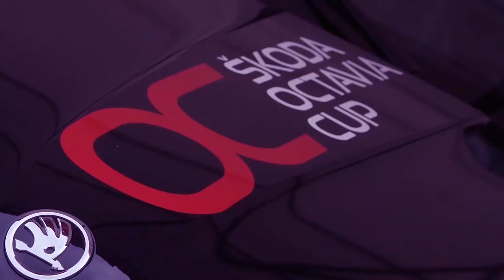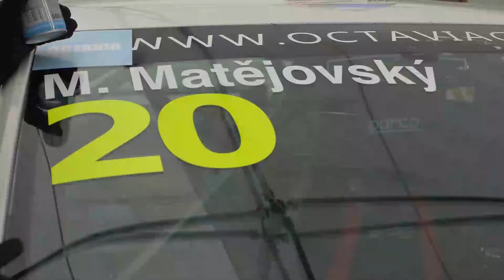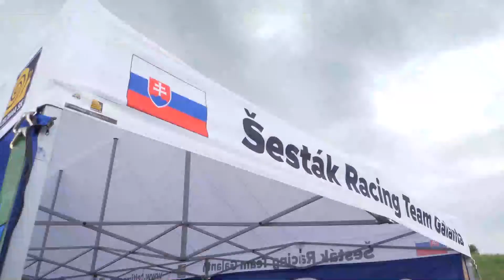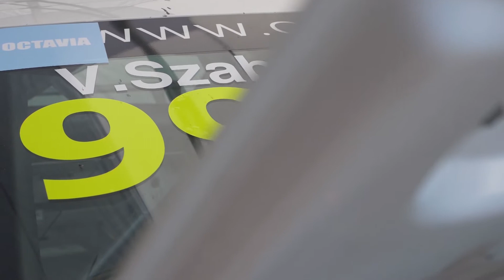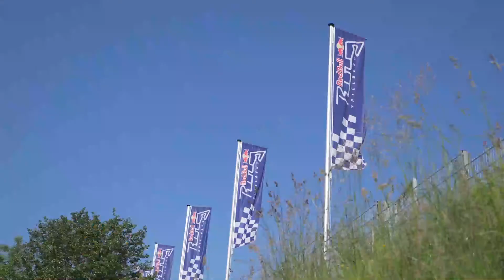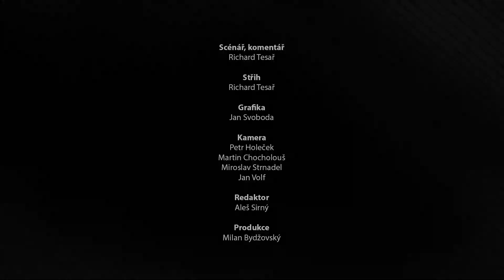Octavia Cup 2018 - weekend 2 - Red Bull Ring